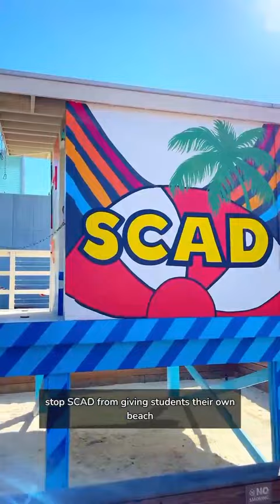Tika the Iggy at SCAD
Beep, beep! Fashion icon Tika the Iggy coming through! Thanks to the 👑 of 🐶 for sharing advice on all things fashion and social media with our Bees 🐝 and bringing joy to our SCADfamily!